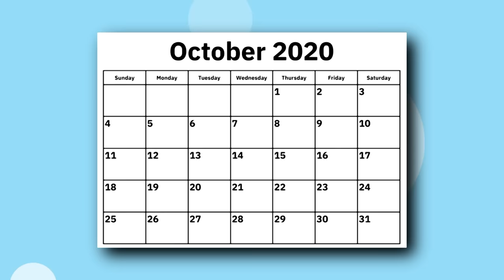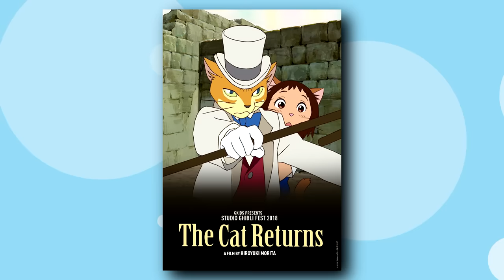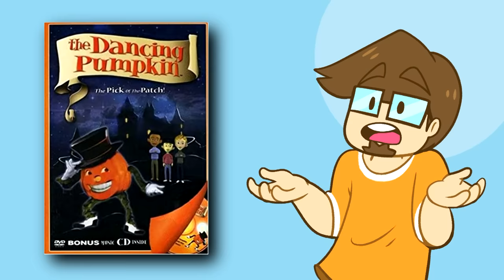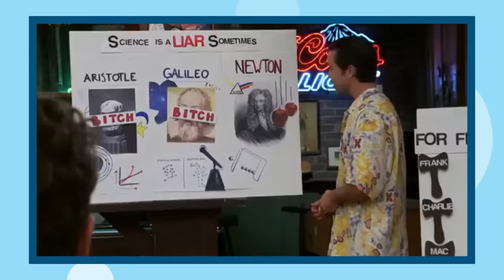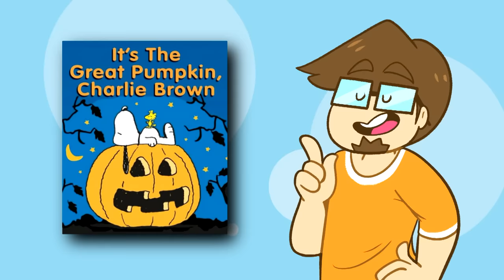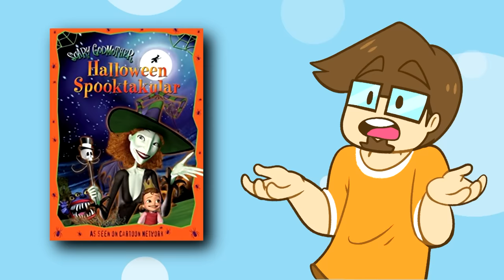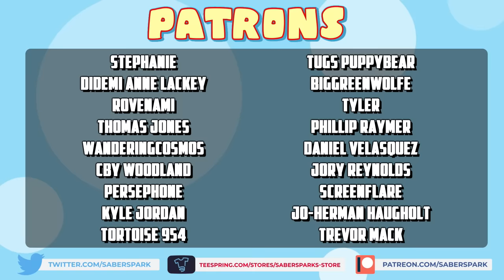What the HELL is The Dancing Pumpkin? (An UNCANNY Nightmare)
These uncanny characters come straight from my nightmares...

✅Video Credits✅